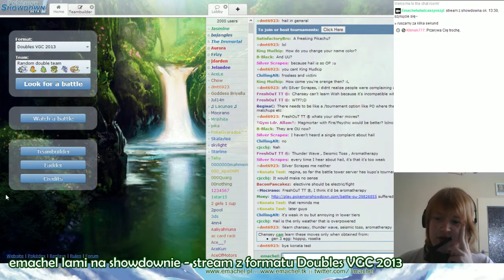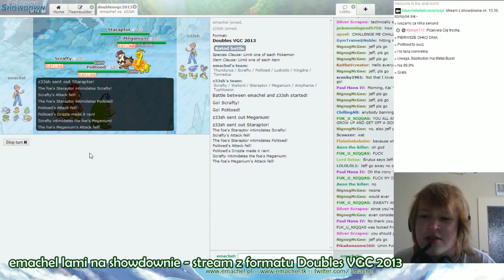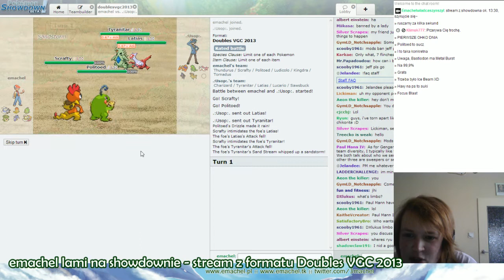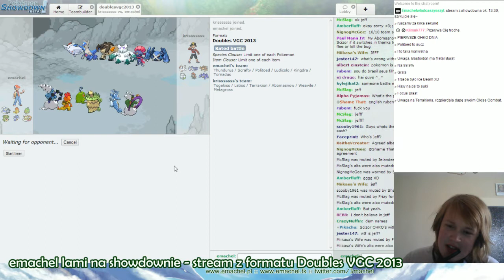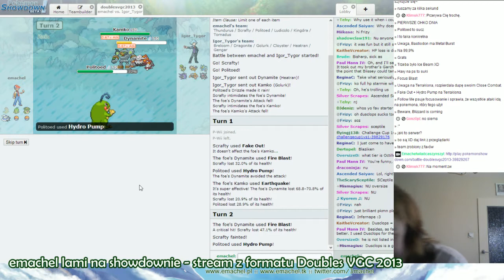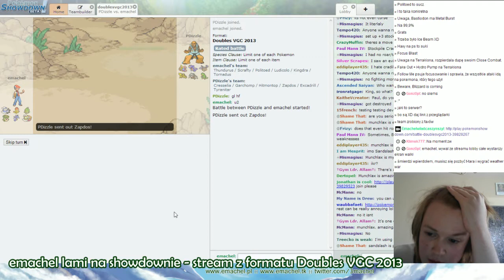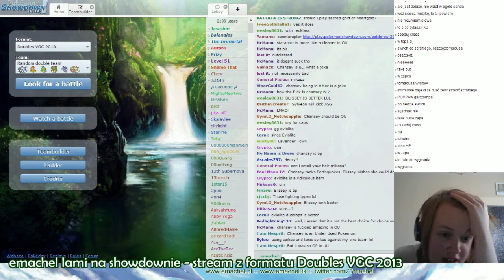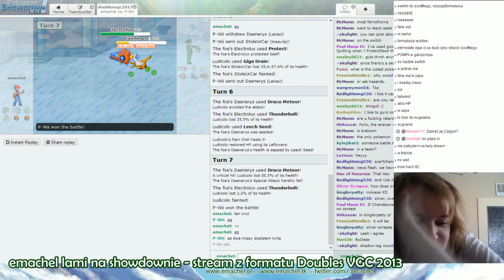emachel lami na showdownie #1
Przygody emachela z formatem Doubles VGC 2013. A gonzo oszukuje.